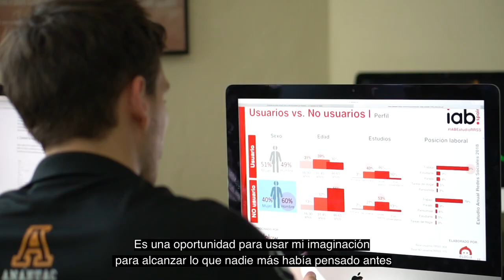Bachelor´s Degree in Strategic Marketing - Anáhuac Cancun University